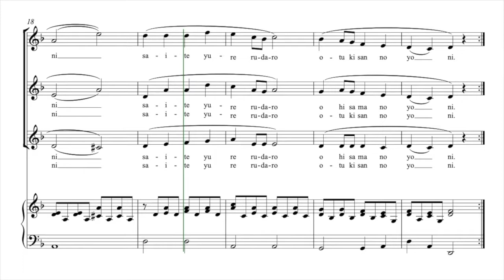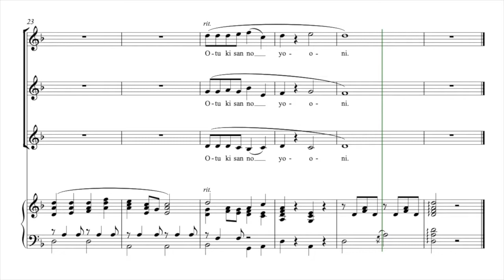Nakabayashi, Mie | Akai Hana | Guide voix Accompagnement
Partitions : L'arrangement n'est pas disponible dans le commerce.